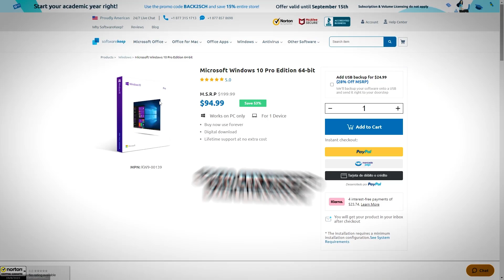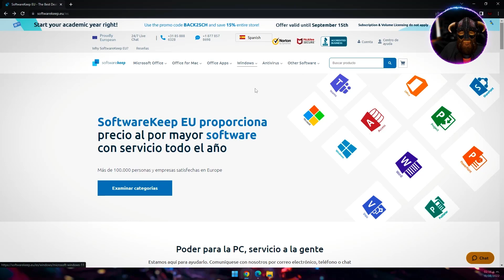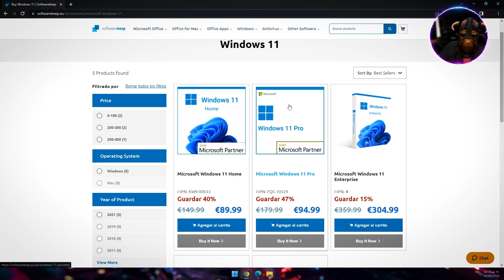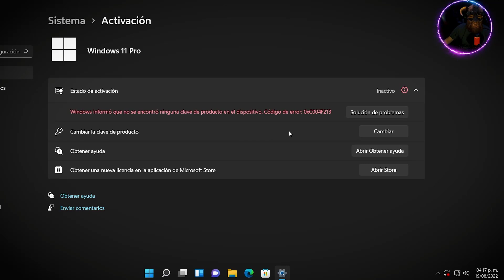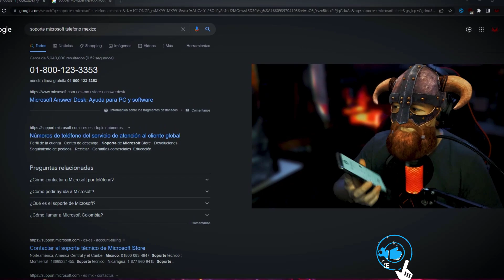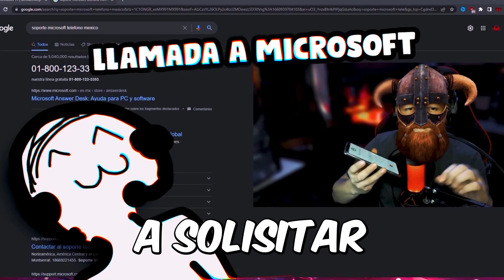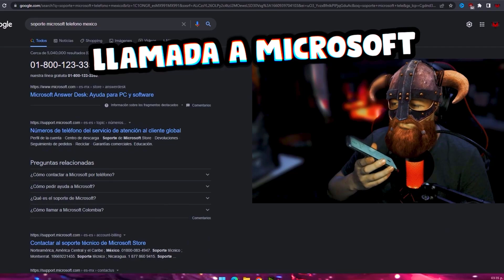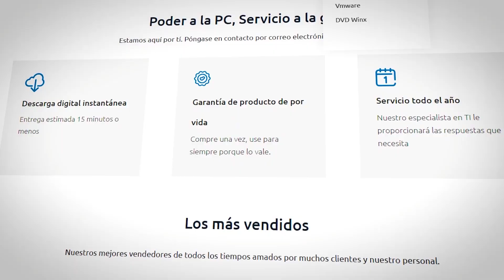Microsoft me dijo esto de las LICENCIAS BARATAS / Windows 11 2022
Windows 10 tiene muchas funciones buenas y utiles pero Windows 11 es aun mejor y para actualizar a windows 11 necesitas tener tu windows oficial

SUPER TUTORIALES
Aumenta Señal de Wifi